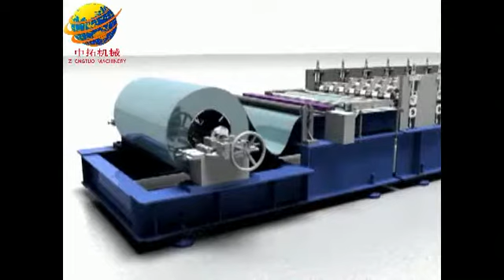roofing sheet machine